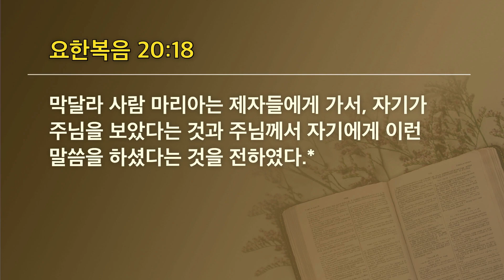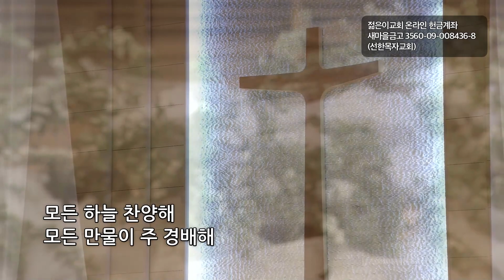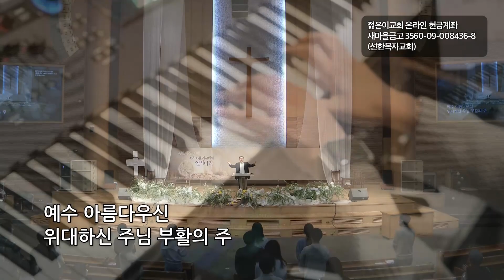[선한목자교회] 젊은이예배설교 2022년 04월 17일 | 죽은 자들 가운데서 일어나라 - 유기성 목사 [요한복음 20:1-18]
죽은 자들 가운데서 일어나라 - 유기성 목사 [요한복음 20:1-18]